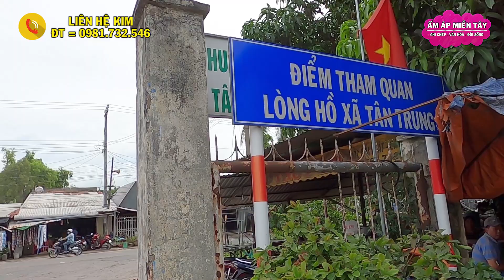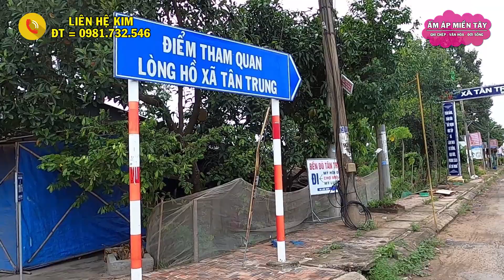Lộ Trình Từ Bến Phà Năng Gù Đến Bến Phà Thuận Giang